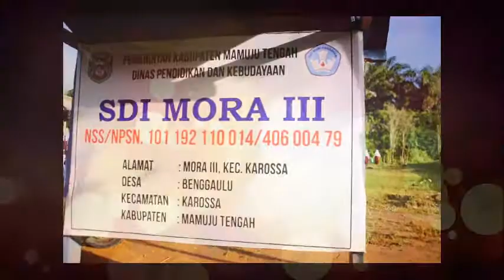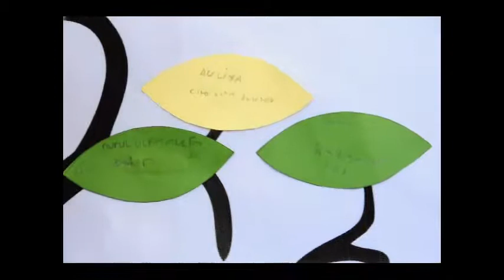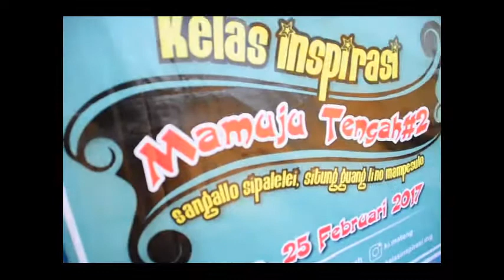KELAS ISPIRASI MORA III MATENG "TIM 3"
KELAS INSPIRASI YANG DI ADAKAN DI MATENG TEPATNYA DI KAROSSA